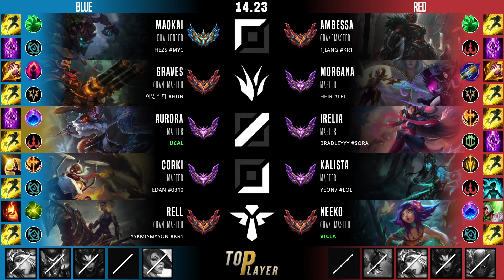오로라 미드 템트리 룬 유칼 악의 유성 - Ucal Aurora Mid - 롤 KR 천상계 패치 14.23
오로라 vs 이렐리아
오로라 템트리, 룬
악의 오로라 미드
신비로운 유성 오로라 미드

- Summary -
Summoner Name : DRX ucal #2025
Tier : Master 460 LP
Primary Rune : 신비로운 유성
First Core Item : 악의
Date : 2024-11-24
Server : kr

- Timeline -
00:05 픽 및 밴
00:10 룬
00:15 능력치
00:26 스킬 빌드 순서
00:32 아이템 빌드 순서
02:44 Assist
06:23 Solo Kill
09:58 Assist
10:54 Assist
11:45 Assist
13:22 Assist
15:16 Assist
17:10 Kill
18:04 Kill
18:36 Assist
19:40 Kill
20:13 Double Kill
20:58 Solo Kill
22:08 Double Kill & Assist
24:01 Assist
24:26 Kill
25:45 Kill & Assist
29:35 Assist
30:13 Kill & Assist
31:40 Kill & Assist
33:42 Kill & Assist
35:44 Kill
37:02 Double Kill
37:34 Solo Kill & Triple Kill
39:54 Assist
40:21 Assist
41:38 Solo Kill & Kill & Assist
42:11 결과, 총 데미지,총 골드